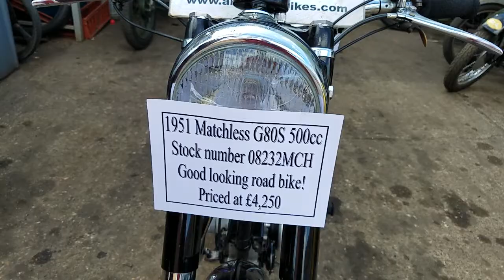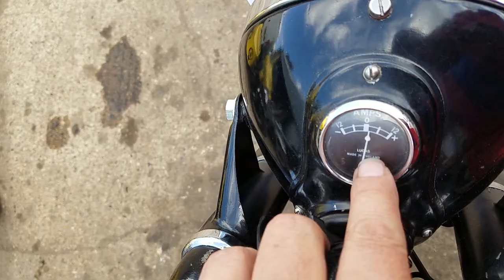1951 Matchless G80S 500cc at Andy Tiernans